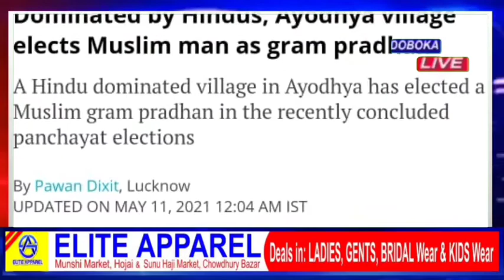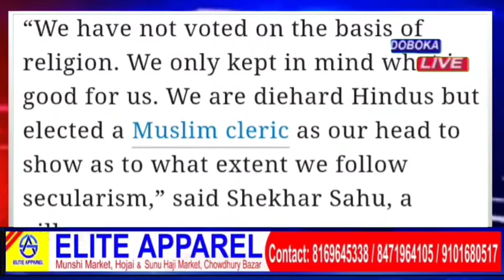অযোধ্যা জিকিলে হাফিজ আজিম উদ্দিনে !